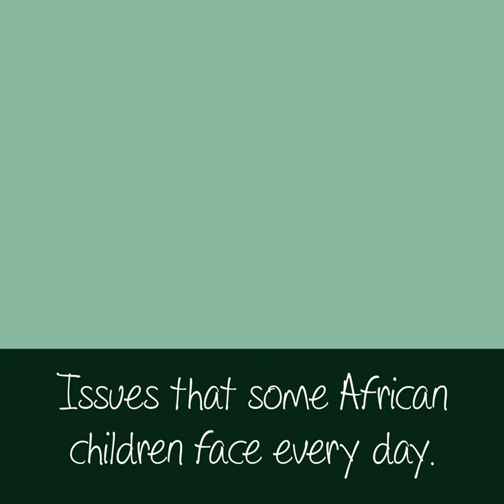ECPAT International on the Day of the African Child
Today on the Day of the African Child we want to remind that millions of children across the continent are still suffering abuse and exploitation. We need your help to fight these crimes and ensure that children rights are respected! You can:

- Raise your voice by sharing!

This is also a day to honor the nearly ten thousand black students who marched on the Soweto Uprising in 1976 in South Africa, to denounce the poor quality of their education. Those children demanded a better future for themselves and future generations, something that every child deserves.

The ongoing need to improve the education of children across Africa is a key issue that must be put in the public agenda of policy-makers. A good quality education empowers children to become a force for social change and can lift them out of poverty. Thanks to that, they can become less vulnerable to any kind of abuse and exploitation.